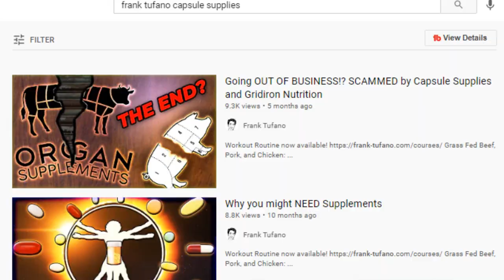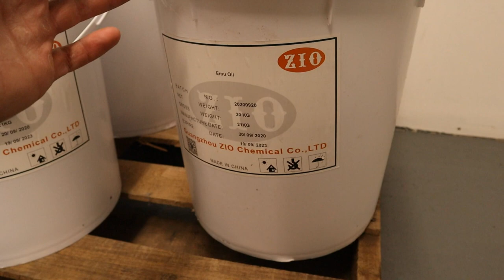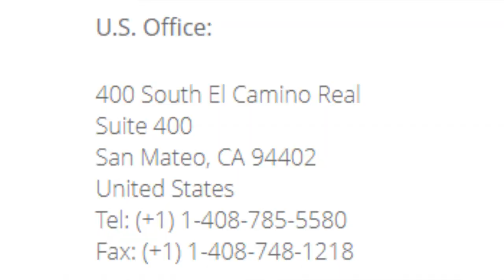SCAMMED $3,000 by Alibaba and Zio Chemical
00:00 - A lovely start to the day
01:09 - Not the first time I've been scammed
02:41 - Inspection of the counterfeit products
04:11 - Summary of events and Alibaba case
06:23 - Don't have too many options
08:11 - Will they care about this video?
08:55 - So much for trade assurance
09:36 - Thank you for joining me